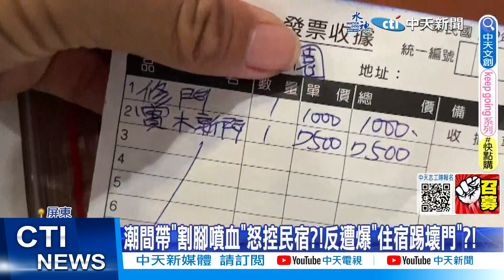【每日必看】潮間帶"割腳噴血"怒控民宿?! 反遭爆住宿踢壞門 20230624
端午節連續假期，有民眾到小琉球住民宿，並且參加代訂的潮間帶導覽，過程中，有女遊客腳被石頭割傷，當場鮮血直流，送醫縫3針，控訴潮間帶業者，沒有保險、沒有提供膠鞋，要索討賠償，潮間帶業者反駁，女遊客是，回民宿時自己摔傷，根本是在敲詐，更反控這一行人深夜發酒瘋，踹破房門，維修費8500元也不賠。